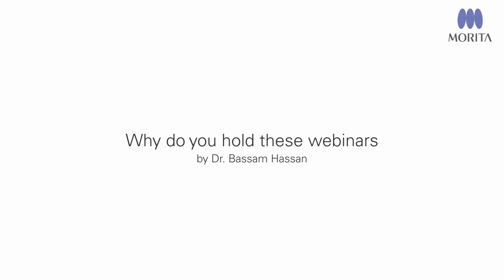MORITA academy - Mastering Digital Workflow in your own practice: Why do you hold these webinars?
In this video, Dr. Bassam Hassan will explain why he holds the webinars of the series “Mastering Digital Workflow in your own practice”. You can register for part 2 (in July) and 3 (in October)